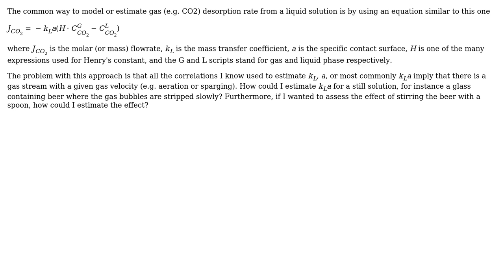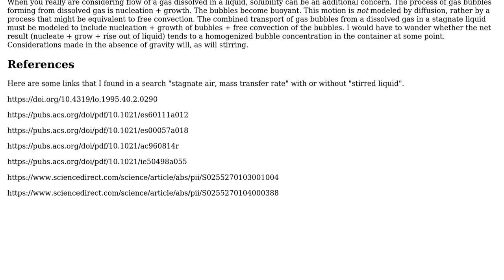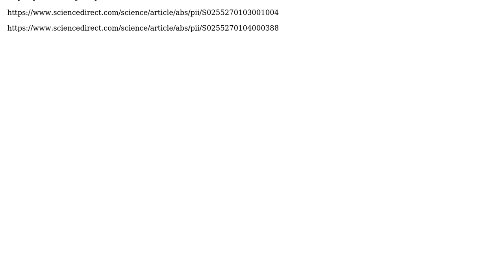Engineering: Modelling gas desorption from a still solution (e.g. a beer)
With thanks & praise to God, and with thanks to the many people who have made this project possible! | Content (except music & images) licensed under CC BY-SA | Music | Images & others | With thanks to user Toulousain user Jeffrey J Weimer and the Stack Exchange Network Trademarks are property of their respective owners. You are responsible for your own actions.